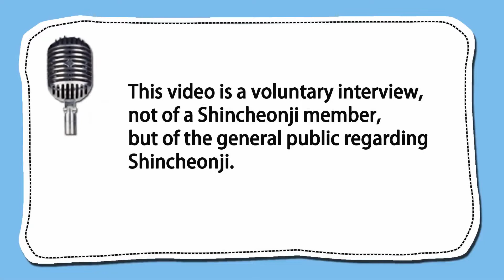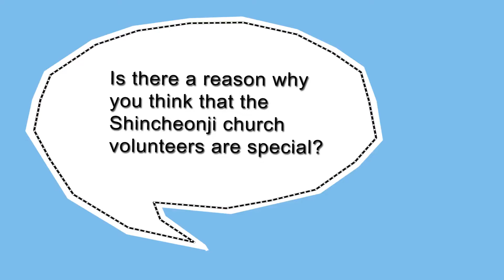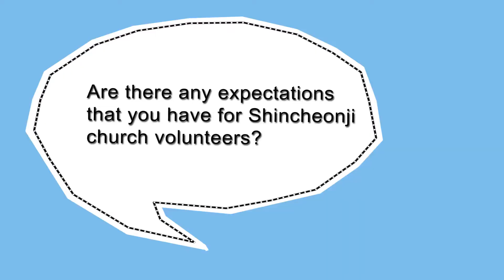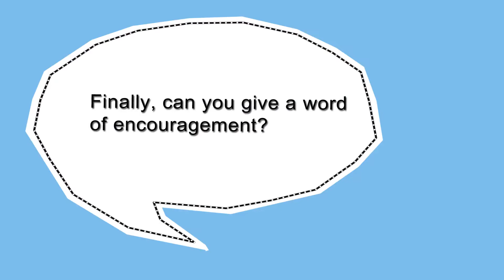Shincheonji volunteers deliver food with love